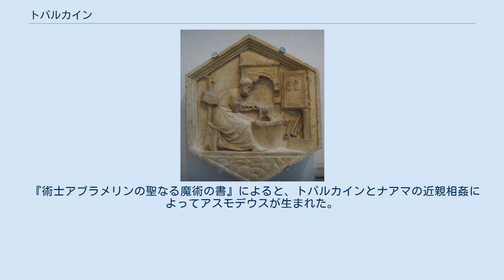トバルカイン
トバルカインのレリーフ トバルカイン（Tubal-cain）は、『旧約聖書』「創世記」に登場する人物で、初めて鉄や銅の刃物を鍛えた鍛冶の始祖とされる。
アダムより数えて7代目の子孫で、カインの子孫レメクとチラの子。
 亦チラ、トバルカインを生り 彼は銅と鐡の諸の刃物を鍛ふ者なり トバルカインの妹をナアマといふ — 「創世記」4章22節、日本聖書教会の『舊新約聖書』より 文中ではただ鉄や銅のすべての刃物を鍛える者とされているが、「創世記」の中で最初に鍛冶を行ったため「鍛冶の祖」とされる。
 アダムとイヴの子カインが嫉妬から弟アベルを殺して追放された後、エデンの東方にあるノドの地に住み、妻を娶って子エノクをもうけた。
カインは邑を建て、子供の名を取って「エノク」と名付けた。
ここにカインの子孫が栄え、六代を経てトバルカインはレメクと彼の二人目の妻チラの間に生れた。
 トバルカインの父レメクは二人の妻を娶り、一人目のアダとの間には二人の子、兄ヤバルと弟ユバルを生んでいる。
そして二人目のチラとの間にも、二人の子、兄トバルカインと妹ナアマが生れ、腹違いの四人の子供がいることになる。
この四人の子供のうち、三人は人間の技芸の祖となった。
すなわち、ヤバルは初めて天幕に住み家畜を飼う者（牧畜）の祖先となり、ユバルは琴と笛をとる音楽家、芸人の祖先となった。
そしてトバルカインは刃物を鍛える鍛冶の祖先となったのである。
 『術士アブラメリンの聖なる魔術の書』によると、トバルカインとナアマの近親相姦によってアスモデウスが生まれた。